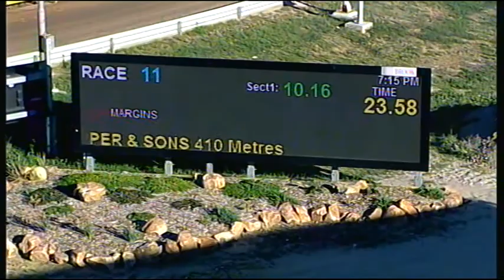HOR TUE 23 JAN 18 R11